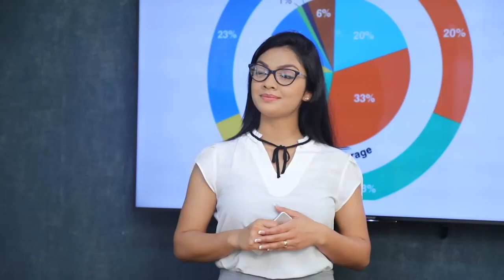අලුත් අවුරුද්දට කලින් 113ක අලුත් ආණ්ඩුවක් Breaking.lk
අලුත් අවුරුද්දට කලින් 113ක අලුත් ආණ්ඩුවක්